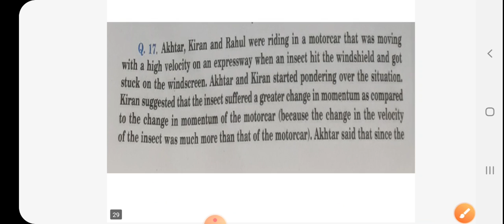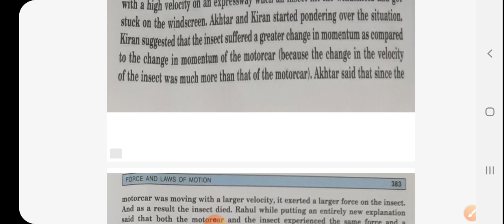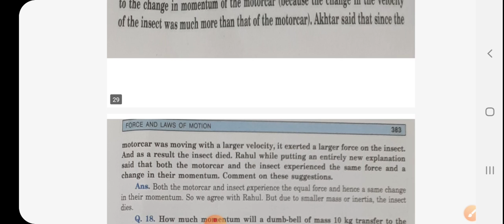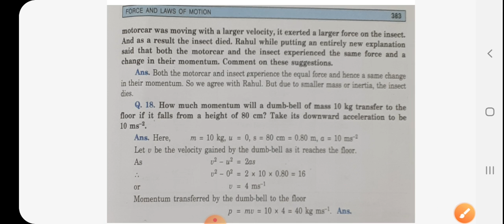NCERT EXERCISE OF CHAPTER 9 QUESTIONS 15 TO 18, CLASS-9